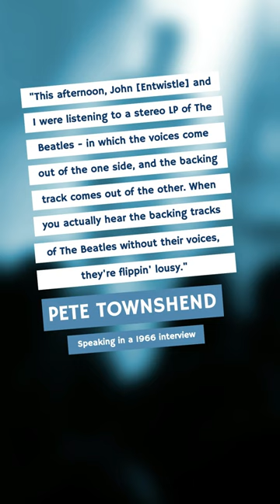What did Pete Townshend think of The Beatles?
Pete Townshend drops truth bombs on The Beatles' mixes! 💣 Would the new remixes impress him, or do they fall short even for rock legends?